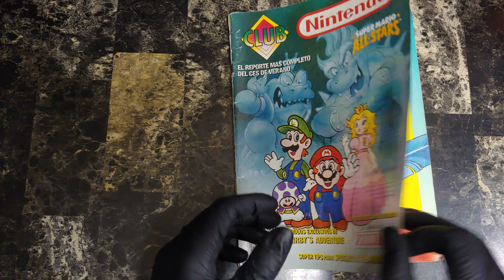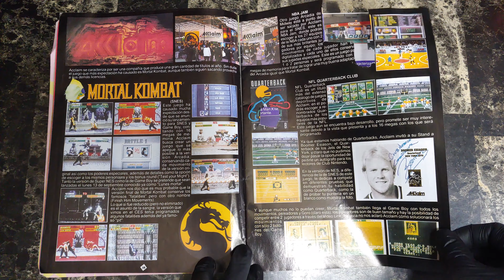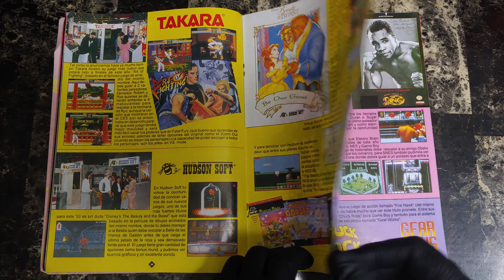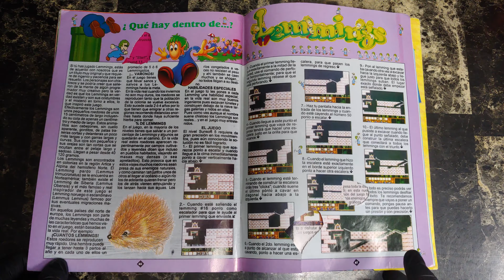Explorando Libros 4K: Revista Club Nintendo Año 2 No 8